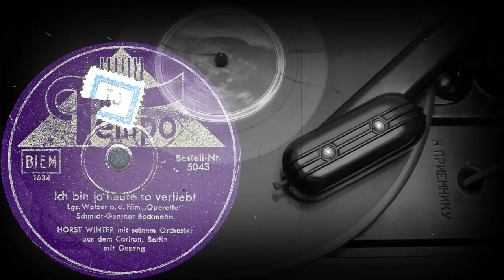Ich bin ja heute so verliebt - HORST WINTER mit seinem Orchester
Ich bin ja heute so verliebt
Lgs. Walzer a. d. Film „Operette"
Schmidt-Gentner Beckmann
HORST WINTER mit seinem Orchester
aus dem Carlton, Berlin
mit Gesang
Оцифровка грампластинки
TEMPO (Германия) 1941 год
Выходные данные: Best.-Nr. 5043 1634
Гравировка: 1634
Кривая воспроизведения Audacity: Blumlein 300
Скорость: 78 об/мин